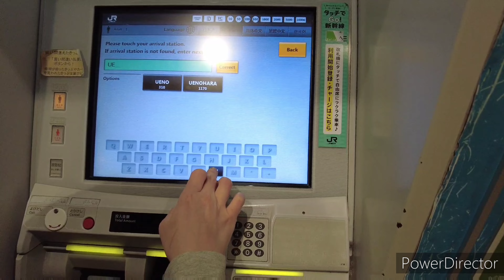Ueno|Day tour|Walking|Sightseeing|Ameyoko Market During Pandemic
Hello guys! Happy Twin's Travel Vlog💖

Happy Viewing💜

Ameyoko in Ueno is a busy market streets and has a various stores of salable cloth, food and cosmetic products. You can enjoy buying things because of cheap prices and prices can also be negotiate it on the spot.
It's a must visit place in Tokyo for its unique street foods and markets.

So guys! If you are now in Tokyo please visit Ameyoko In Ueno, Tokyo. Enjoy shopping and eating foods😊!

Arigatou💖
-Ai&Mai-